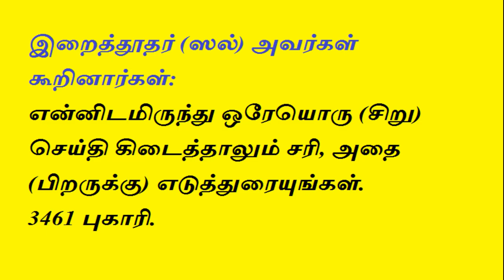என்னை கவர்ந்த இஸ்லாம் | Periyar Dasan part 3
நான் ஏன் இஸ்லாத்தை ஏற்றுக் கொண்டேன்? டாக்டர் பெரியார்தாசன்
வழங்குபவர்: டாக்டர் பெரியார்தாசன் (அப்துல்லாஹ்)
Prof. Periyardasan converts to Islam. Seshadri as Periyardasan now named as Abdullah. Periyarist Periyardasan accepts Islam during his Gulf visit, he describes that he went to umrah-Hajj holy trip during this period on his own expenses.

Video Credit ; - islamisworld youtube channel